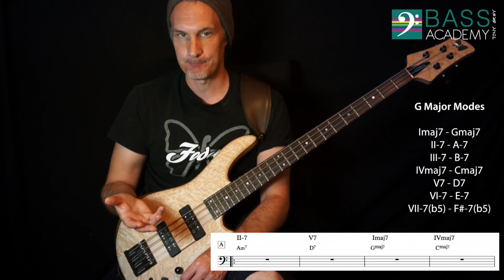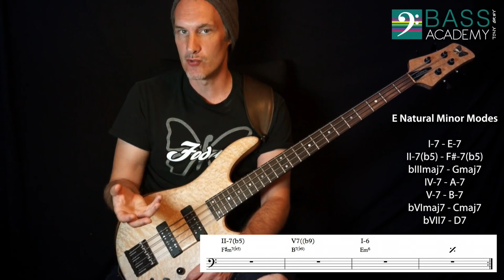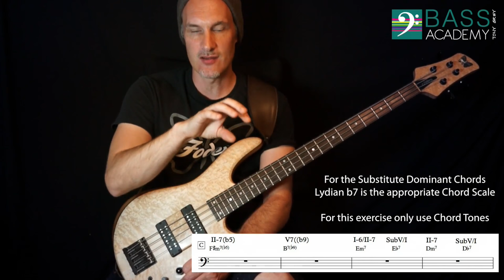FREE Weekly Bass Lessons: Week 7 'Walking Bass Line Concepts'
Sign-up to receive FREE Weekly Lessons by Tony Grey (including lesson documents & MP3 tracks):